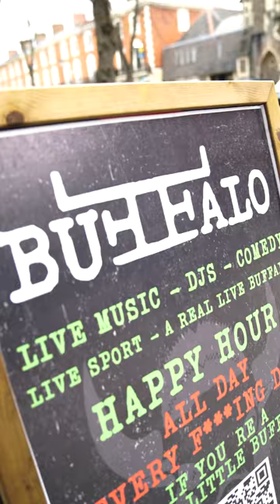Paddock Warm Up Session (IIT 2023)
A few weeks before In It Together 2023 we got together with acts performing at our Paddock stage to bring Cardiff a sneak peek of what to expect!

With a BBQ flaming out back, it was bands, booze and burgers all day!